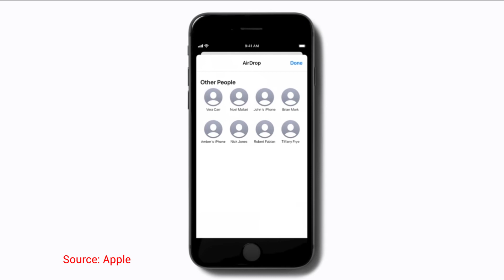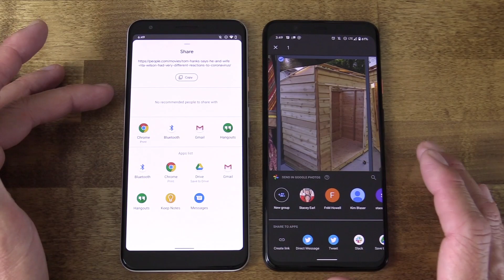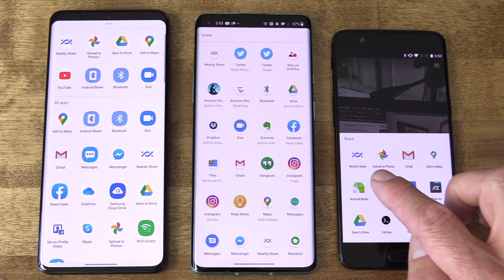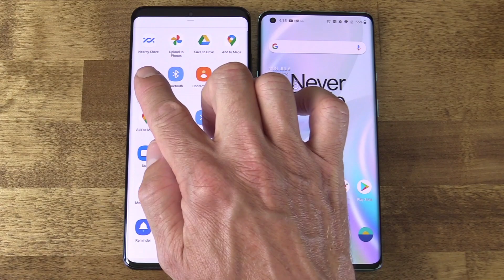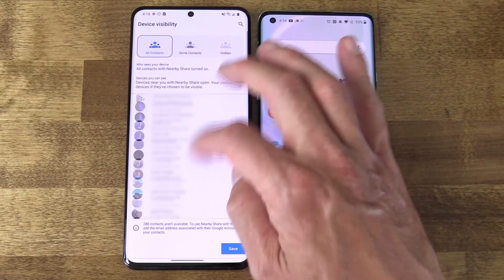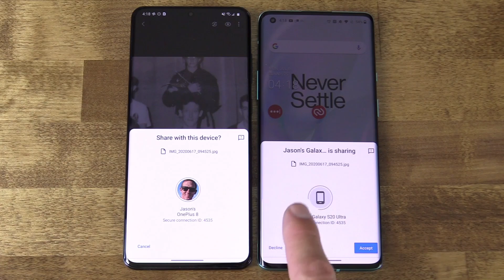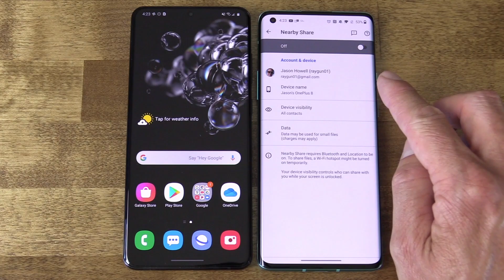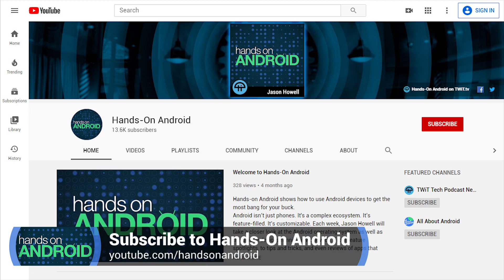Nearby Sharing Beta: Testing Android's Own AirDrop Solution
Local P2P file sharing is easier than ever.

Google has tried local P2P file sharing before, and it never really took off. Now, Google is conducting a limited beta test of an OS-level solution called Nearby Sharing. Jason Howell has access to the beta feature and walks through what it is and how to use it.

• How Apple handles local file sharing with AirDrop.
• Google's first effort, Beam, never took off.
• Which devices can use Nearby Sharing.
• How to opt into the Play Services beta.
• How to transfer a picture or video using Nearby Sharing.
• A bug is present that should be addressed.